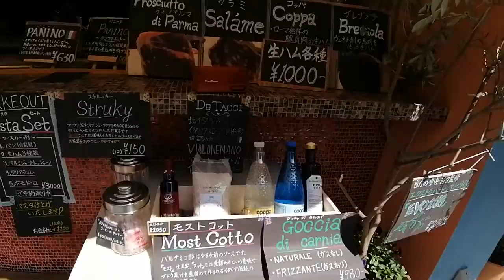テイクアウト営業中です！